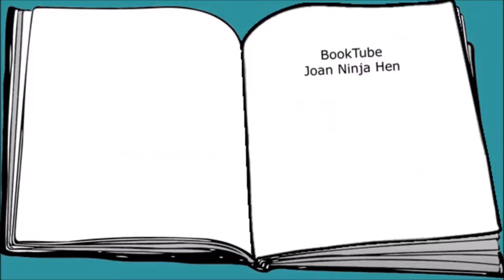AuthorTube Newbie Tag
AuthorTube Newbie Tag: Questions by Jenna Streety.